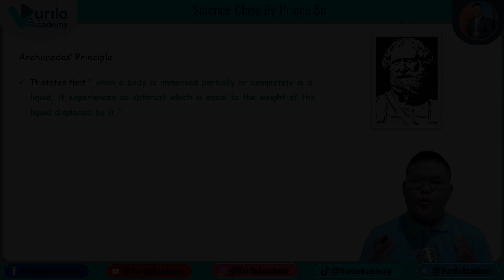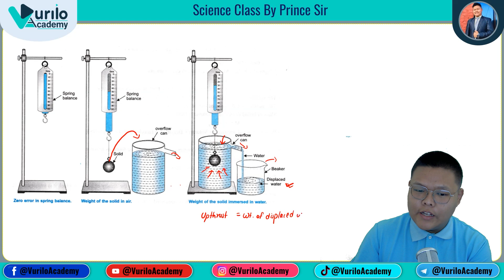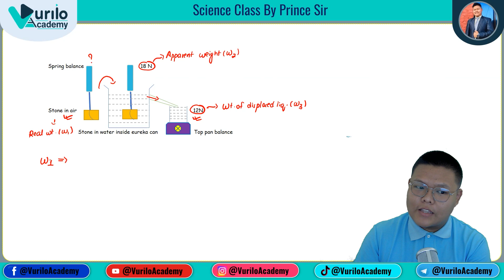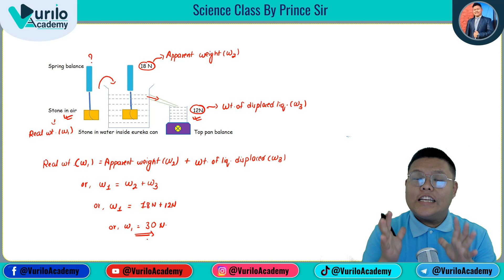📖🔥Unit - 8 || Pressure : Archimedes Principle || Class 10 Science & Technology || New Syllabus